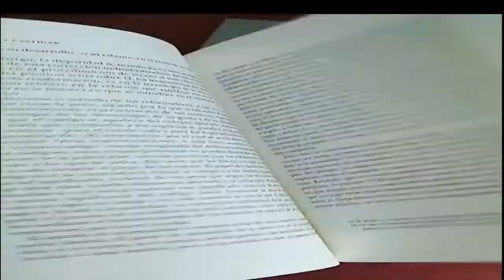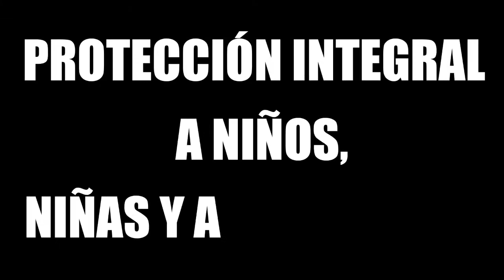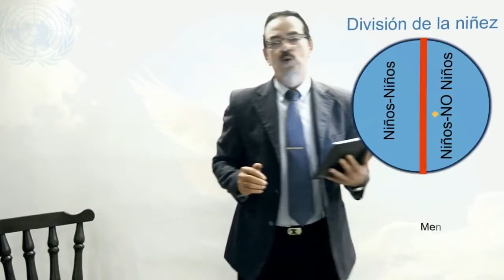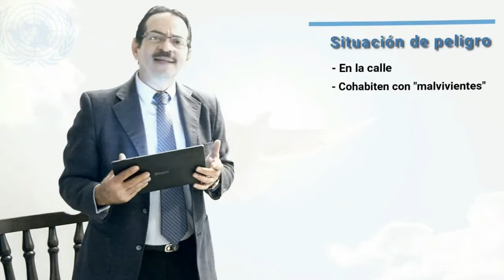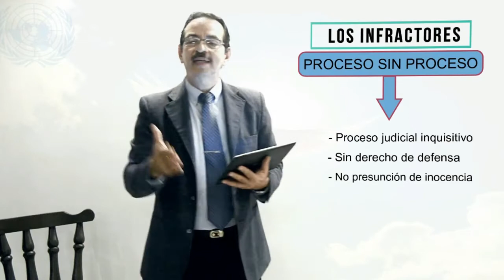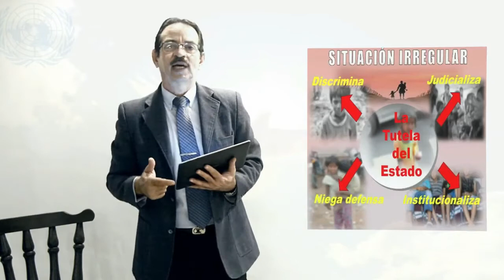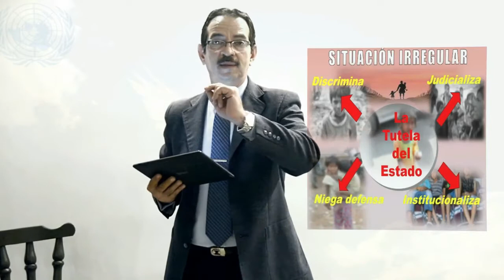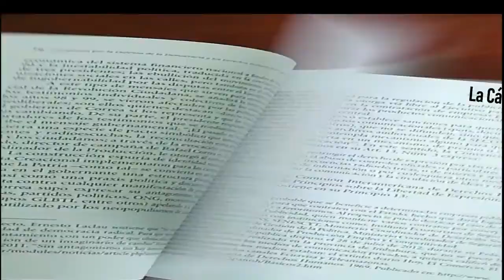✔📕LA SITUACIÓN IRREGULAR CURSO PROTECCIÓN INTEGRAL A NIÑOS, NIÑAS Y ADOLESCENTES TEMA 2 Capitulo 2⏬📌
‼‼❗❗❗😫😯😯❗❗ESTOY SUBIENDO DE NUEVO TODO EL CURSO PORQUE MI CANAL DESAPARECIÓ COMO POR ARTE DE MAGIA ❗😫😯😯
Continuando con el TEMA 2, les presento su última parte en donde estudiamos  como se hacía el abordaje de la niñez en la doctrina de la situación irregular, la judicialización por causas sociales y de pobreza, las tipologías sociales para la discriminación de los niños, y una descripción de la práctica de aquella doctrina violatoria de Derechos Humanos
Si eres estudiante, docente o simplemente preocupado por la situación de la niñez y adolescencia, debes ver este capítulo y seguir el curso completo para no discriminar a la niñez en una supuesta conducta de protección.

📕📒CONTENIDO:
🕖🕘MARCAS DE TIEMPO🕡🕢
0:00 Introducción
3:54 Resumen del Capítulo anterior
7:18 Contenido de este capítulo
7:32 Abordaje de la niñez en la situación irregular. Judicialización y judicialidad
12:21 Tipologías sociales.
13:21 Los menores abandonados
14:25 Los menores en situación de peligro
17:05 Los infractores
25:22 Características de la situación irregular
30:07 Tips sobre el próximo tema (Tema 3)
🎁🎁EL CURSO ES GRATUITO👍🎁